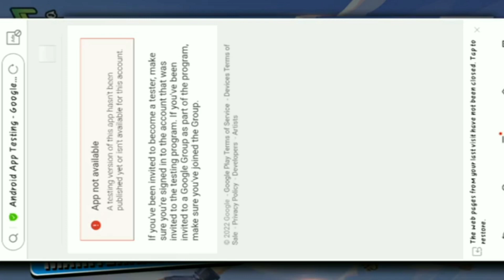💥💥sigma vpn 🤔வெச்சி download 😱பண்ண முடியுமா❗❓sigma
Sigma Game Kaise Update Karte Hain
➤ Sigma Game Update Kaise Kare
➤ Sigma Game New Update Today
➤ Update Problem Solve
➤ How To Update Sigma Game
➤ New Map Sigma Free Fire Lite
➤ New Updates Sigma Game And Rewards 😱
➤ India Lunch Play Store
➤ India Lunch Play Store Release Date
➤ Indonesia Lunch Play Store
➤  New Updates Sigma Free Fire Lite 🥳🔥
➤ New Character Add Sigma Game
➤ New Updates Sigma 2.0
➤ Sigma 2.0
➤ New Lobby Sigma Game
➤ Today Not Open Free Fire Lite
➤ Today Not Open Sigma Free Fire Lite
➤ How To Download New Update Free fire lite
➤ How To Download New Update Sigma Game
➤ sigma maintenance break problem fix25
➤ sigma maintenance break problem
➤ sigma game ko update kaise karte hai
➤ sigma maintenance break kab hatega
➤ How To Download Sigma Free Fire LITE
➤ New Update Free Fire Lite
➤ New Elite Pass Sigma Free Fire Lite
➤ New Video Sigma Free Fire Lite
➤ Free Fire Lite Elite Pass Coming
➤ Today Open Free Fire Lite
➤ Today Open Sigma Free Fire Lite

🎃 Background Music Credit Section -
🎧 Music in this video -
Song: The Gypsy - Position Music
Artist: Sharron March
Album: Position Music - Production Music Series Vol. 31 - Urban/Hip-Hop
PositionMusic (Sound Recordings); Position Music, Inc., UMPI, and 1 Music Rights Societies
Watch:
 • The Gypsy - Posit...

🛃 If you are the developer or the owner of the game and want me to delete the video on my channel please e-mail me ASAP, I will respond within 24 hours or less. There is never a need to strike a video down when you can get it removed within the same day and keep the channel and yourself happy Email

Games